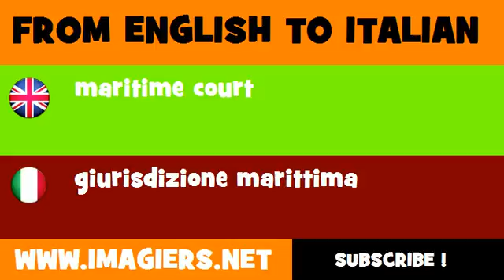How to say maritime court in Italian